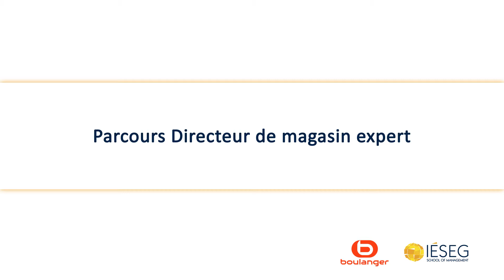Parcours Directeur de magasin expert - Formation Executive Boulanger - IÉSEG